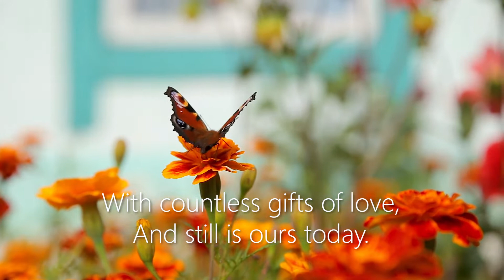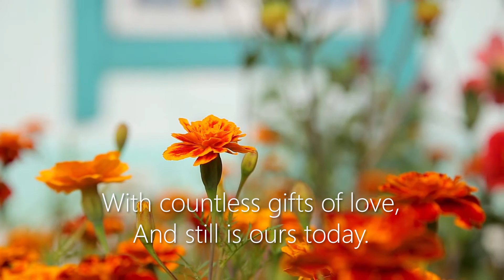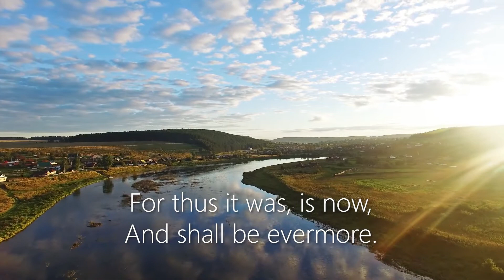Now Thank We All Our God